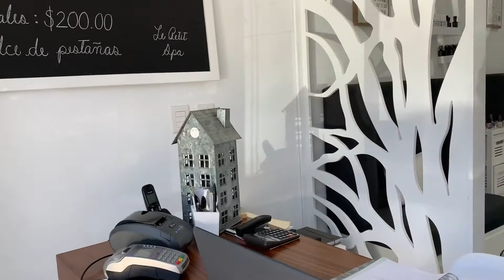VLOG 2||Is waxing for me??||30 Things to do before 30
Hello everyone,

I just want to say that waxing is not for the faint-hearted!

Been a while I traveled around a bit so I have been so unsteady, but I have my video for this weekend lined up and I am going to the rest of the week to get the month's videos lined up.

See you again on Saturday.

xoxo
Amofa
This is a lifestyle channel that promotes self-acceptance. Every week will have different videos about makeup, hairstyles, and occasional DIY. As a Nigerian lady living in Mexico see the world through my eyes.
New video up every Wednesday and Saturday.

Facebook: Make up by amofa.o